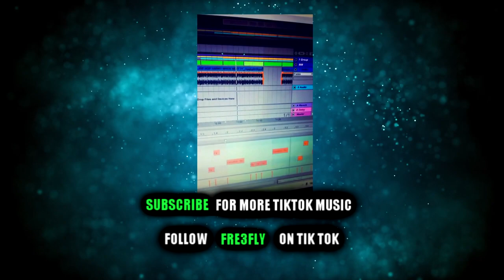How To Remix Go Go Go Who's Next (TikTok Song)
TikTok Original Sound itskshizzle Kshizzle and also jeezmanfleurs - JAZMEEN!! (used by Charli D'Amelio)